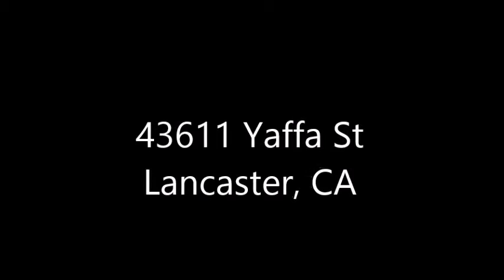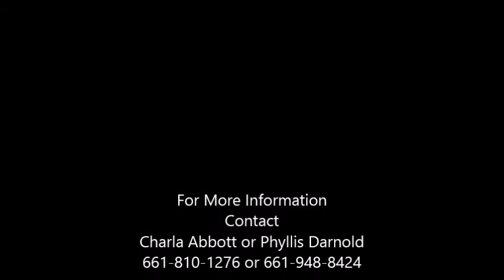43611 Yaffa St, Lancaster, CA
Move In Ready! 4 Bedrooms plus finished Bonus Room! The beautiful home has been refurbished with decorator two toned interior paint, color matched flooring and upgraded stainless appliances! Features include: 4 bedroom, finished bonus room, laundry room, updated kitchen with solid surface counters and stainless appliances. patio, large fenced yard and corner lot! Truly a special home!